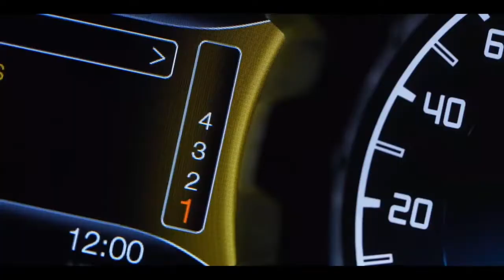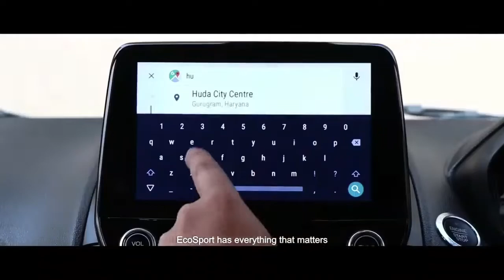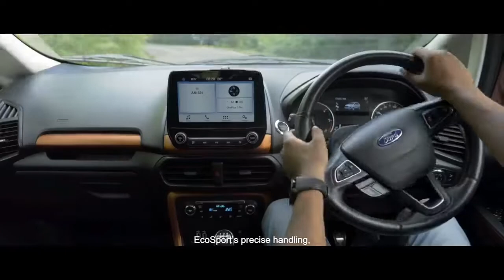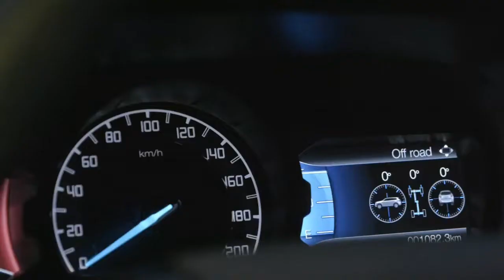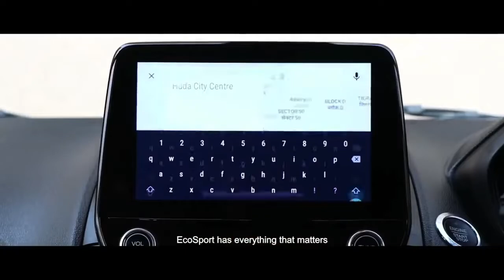Ford leaving India | Ford exit india | Ford Ecosport facelift 2021 | Ford Freestyle 2021| figo 2021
Ford leaving India | ford exit india | Ford Ecosport facelift 2021 | Ford Freestyle 2021

IN THIS VIDEO WE HAVE TO TALKED ABOUT WORTH POINTS ABOUT FORD CARS TO BUY
in this video we talk about ford car and is this car worth to buy or not and all point to be clear so this car is best for buy and which type of person could be buy this car and why this car best for buy in car segment

WE HAVE TO TALKED ABOUT SOME WORTH POINT
1-ENGINE
2-RIDE & HANDLING
3-ROUGH & TOUGH
4-SAFETY
5-RELIAILITY & SERVICE